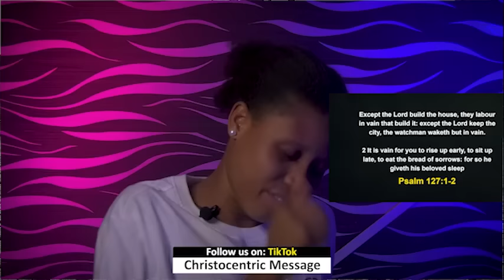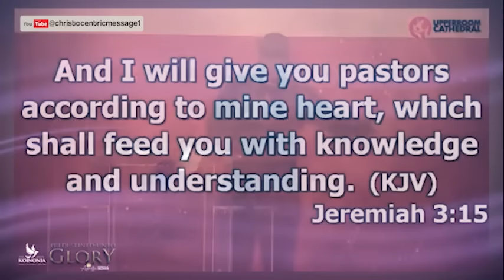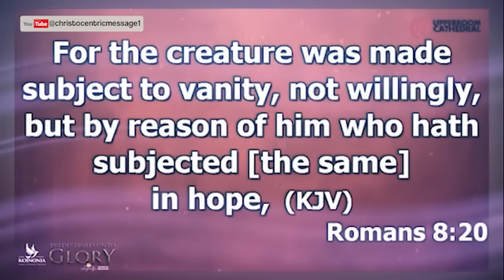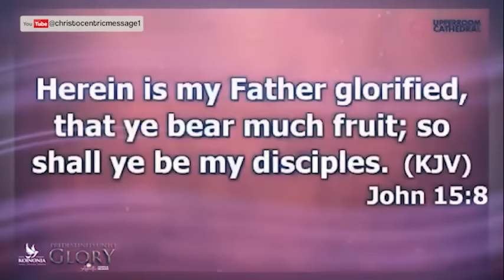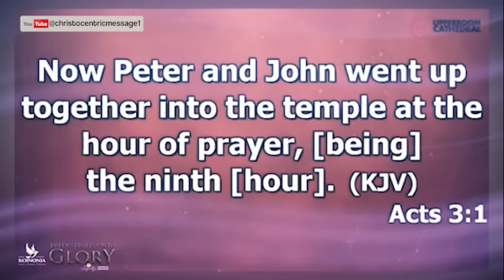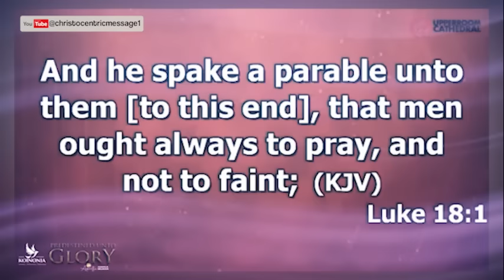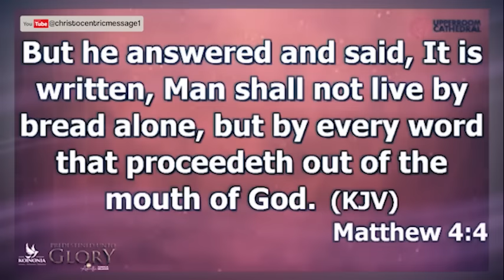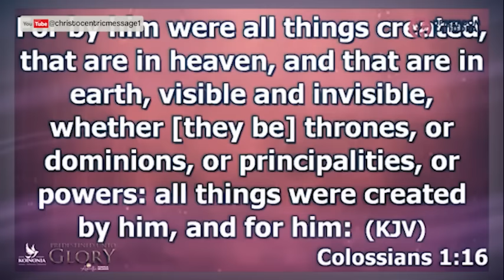MAKE ME GO RIGHT FOR YOUR GLORY - APOSTLE JOSHUA SELMAN